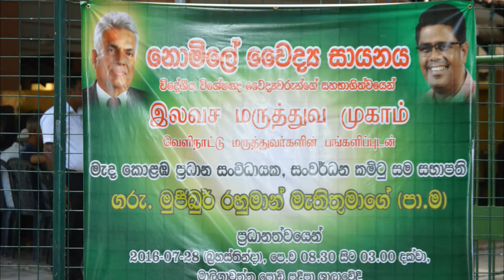MP Mujibur Rahman ප්‍රජා සත්කාරය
Safwan Saldeen
Chief Executive Officer
Reality Media Network

Post-Production Services

* Non Linear Video Editing
* Sound Design / Special Effect
* Audio Mastering
* 2D / 3D Titling
* Web Encoding & Streaming
* Aerial photography & videography